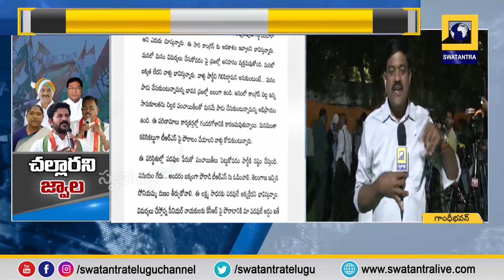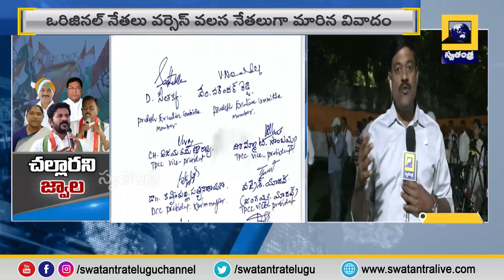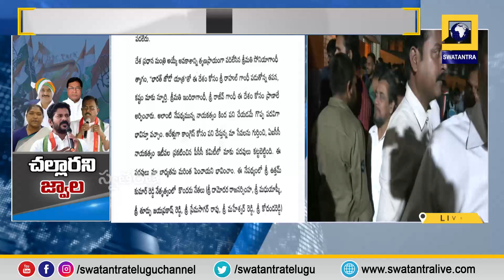రెండు వర్గాలుగా చీలిన తెలంగాణ కాంగ్రెస్ పార్టీ | Swatantra TV